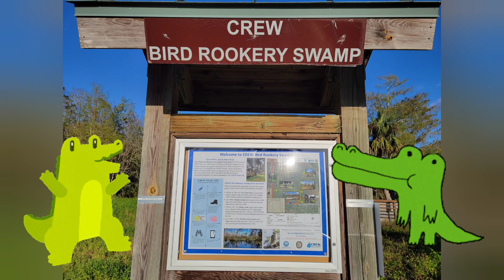Hiking with Gators at Crew Bird Rookery Swamp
Our first hike in 2023 is at Crew Bird Rookery Swamp with LOTS of alligators! floridalife - we should get used to it, right! Enjoy the scenery, gators, birds, and our family!